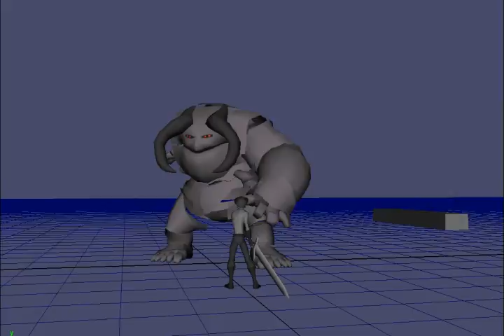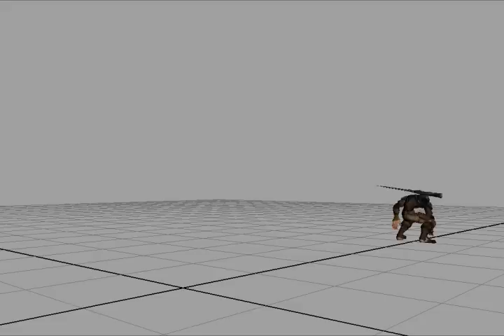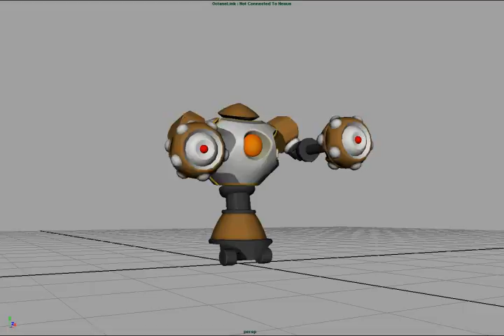Chair Demo Reel 2009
This is the demo reel that I used to apply at ChAIR back in 2009 after spending quite a few years animating and modeling at Avalanche / Disney.

Avalanche was a great place to start my career and try out several different disciplines. They also let me do free lance games on the side which were a huge source of experience, and many of the friends I made working on those side games eventually joined me at ChAIR.

There is a little bit of me doing capoeira on here, but I was just applying for animation. I had no idea I would end up performing most of the motion capture for the Infinity Blade series.

All that sword play and karate fighting growing up finally paid off.